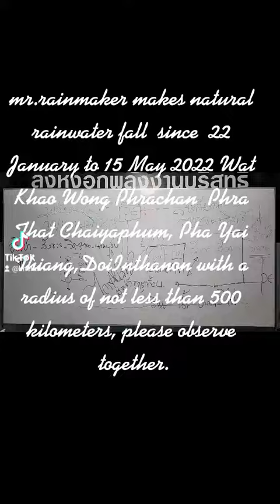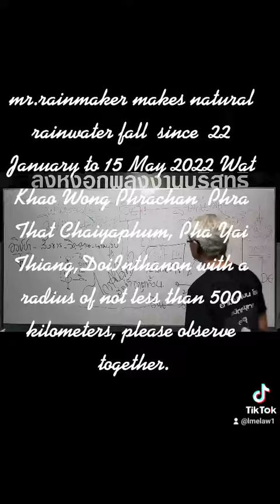@Godbunny: อะไรวะเนี่ยไปเรื่อยพูดไม่รู้เรื่อง